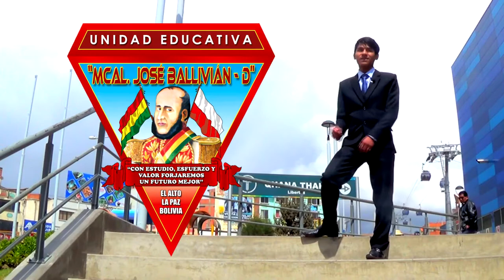SPOT LEY 755 III U.E. José Ballivián (El Alto)